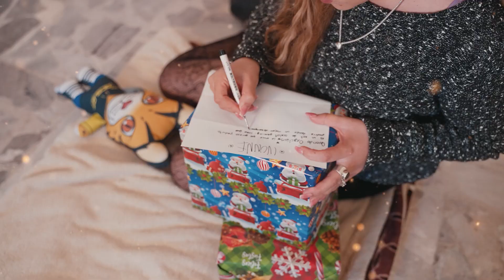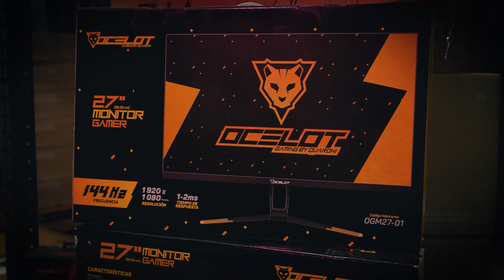"El Rescate de Ozy Claus" - Especial de Navidad Ocelot Gaming 2022🐱🎄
A llegado la navidad a Ocelot Gaming y Ozy Claus está listo para entregar los regalos... o a menos eso creíamos...
¿Qué pasará con Ozy Claus? ¿Podrán las chicas rescatarlo?